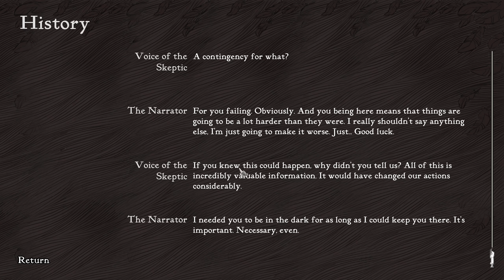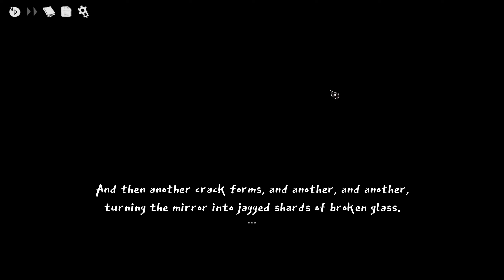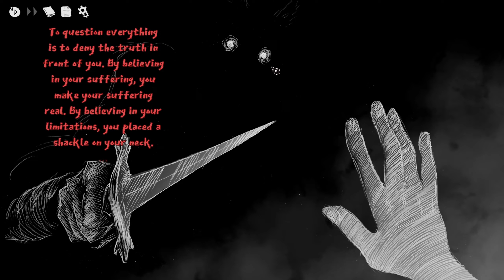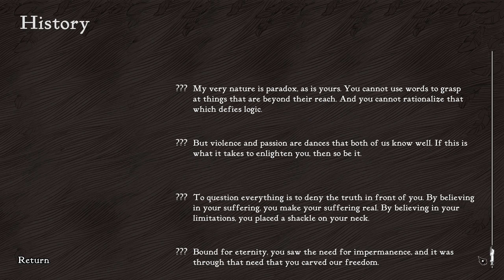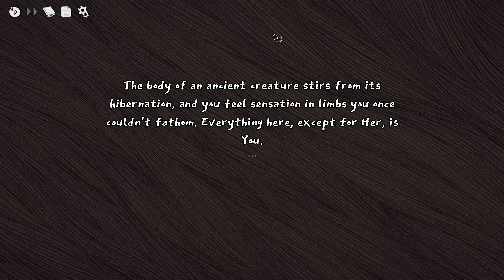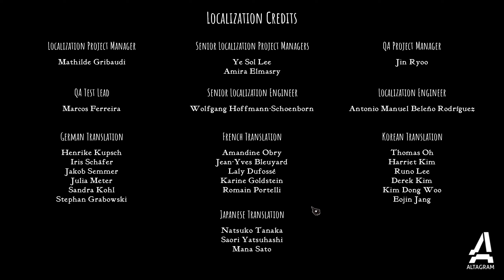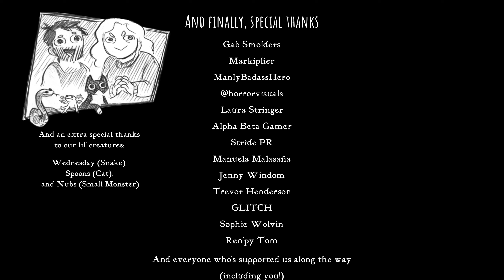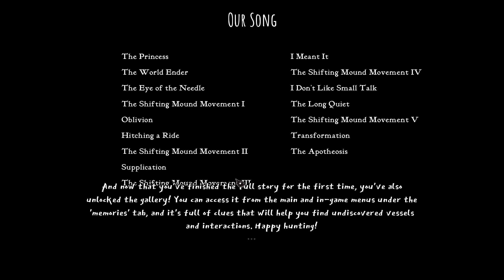Slay the Princess Playthrough (3) (30/Oct/2024)